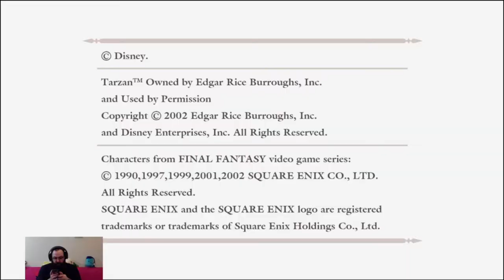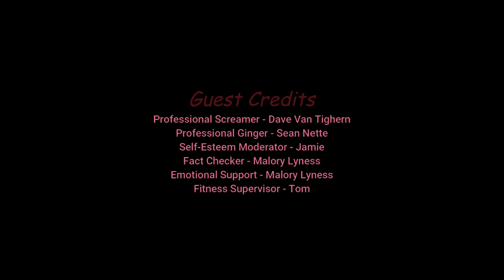Brent Plays with Himself | INSIDE | Part 1 WHY AM I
New game, new mystery, new... WHAT THE HELL WHY AM I BEING HUNTED?!?!?!